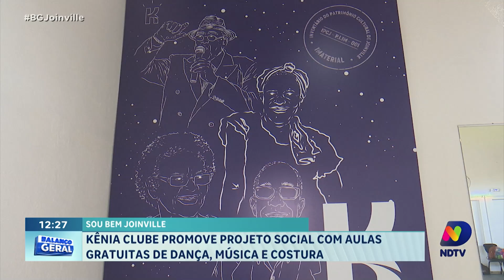Sou Bem Joinville: Kênia Clube promove projeto social com aulas gratuítas de dança, música e costura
O Kênia Clube, em Joinville, está promovendo um projeto social que oferece aulas gratuitas de dança, música e costura para a comunidade. Com o objetivo de promover a inclusão social e cultural, o projeto busca proporcionar oportunidades de aprendizado e desenvolvimento pessoal para pessoas de todas as idades e condições sociais. As aulas são ministradas por profissionais qualificados e acontecem regularmente nas instalações do clube. Além de aprender novas habilidades, os participantes têm a chance de interagir, criar laços de amizade e fortalecer o senso de comunidade em Joinville.